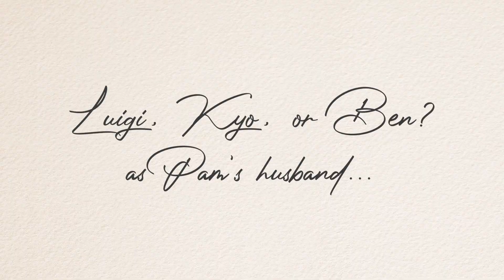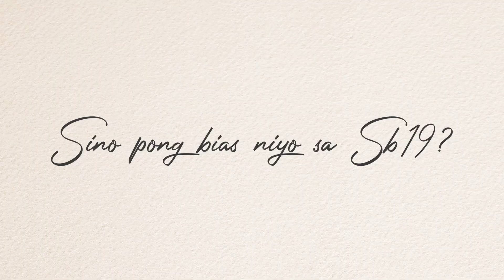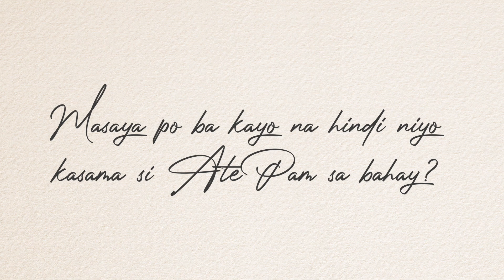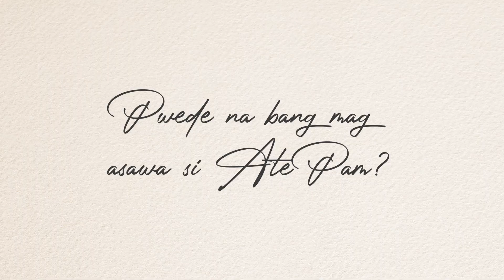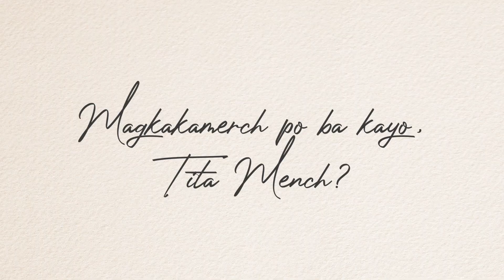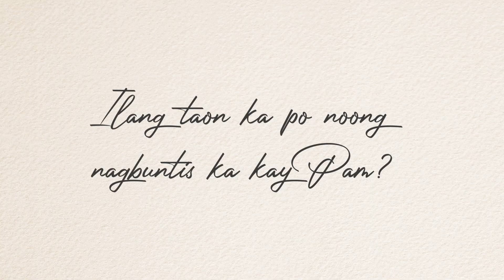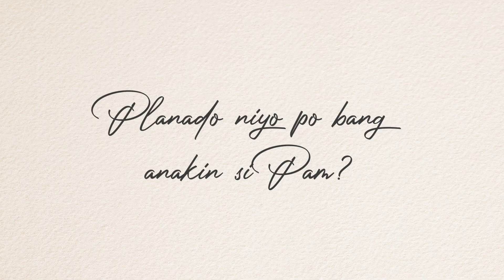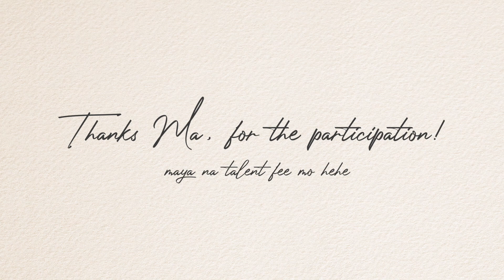cooking ina — interview with tita mench!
baka hindi niyo pa napapanood